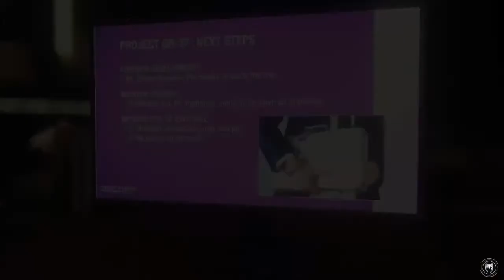ENFRENTAMIENTO CON TASKMASTER Y MISIÓN SECRETA | MARVEL'S SPIDER-MAN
Muy buenas a todos hoy tenemos un nuevo juego en en canal, Marvel's Spider-Man espero que les guste mucho y que reciba bastante apoyo esta increíble historia de Peter Parker, Spider-Man, muchas gracias por todo el apoyo!